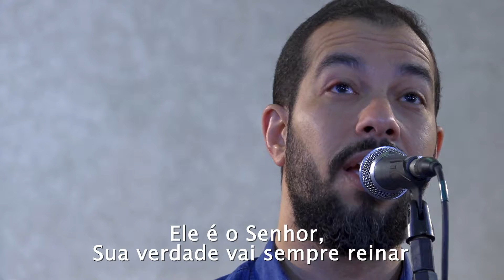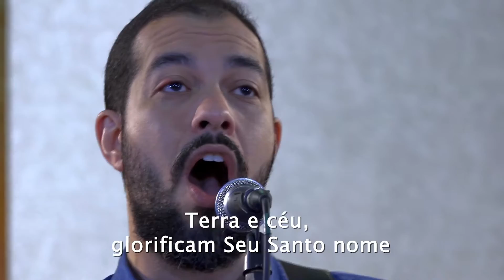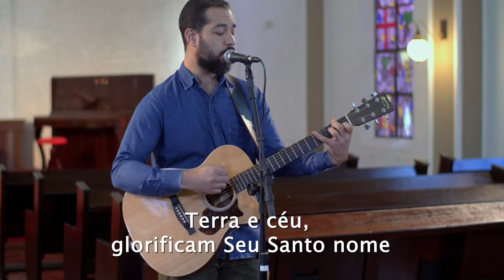Louvor Redentor | Ele É Exaltado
O ditado que diz “quem canta seus males espanta” parece ter cada vez menos sentido para vida que vivemos agora. A verdade é que cantar sozinho parece não ter o mesmo efeito que cantar em comunidade, como fazíamos há pouco tempo atrás. Nossas vozes desafinadas, desajustadas e dessincronizadas durante as chamadas de vídeo parecem não encontrar ressonância; seja com ambiente e com o outro. O que antes era uma expressão de vida em comunidade, nos lembra hoje, quase que imediatamente, quão longe estamos uns dos outros.
No livro de Salmos, porém, encontramos outra realidade para o cantar. Somos convidados para o secreto do nosso quarto, para uma vida de intimidade com o Senhor. Cantar passa a ser mais do apenas “espantar” nossos medos, mas reconhecer o agir de Deus na nossa vida e na vida do outro em tempos de sofrimento.
No final das contas, o convite continua a ser o mesmo: cantarmos juntos, mesmo que distantes! E ao fazermos isso, não o fazemos mais sozinhos. Somos preenchidos pelo Espírito Santo e diretamente conectados as orações de nossos irmãos e irmãs, e a do salmista que diz:
“Coloquei toda minha esperança no Senhor; ele se inclinou para mim e ouviu o meu grito de socorro. Ele me tirou de um poço de destruição, de um atoleiro de lama; pôs os meus pés sobre uma rocha e firmou-me num local seguro. Pôs um novo cântico na minha boca, um hino de louvor ao nosso Deus.”

FICHA TÉCNICA
Voz e Violão | Carlos Eduardo Barão
Edição, Mixagem e Masterização | Fernando Berwig
Realização | Comunidade do Redentor
Produção Audiovisual | Lampa Produções